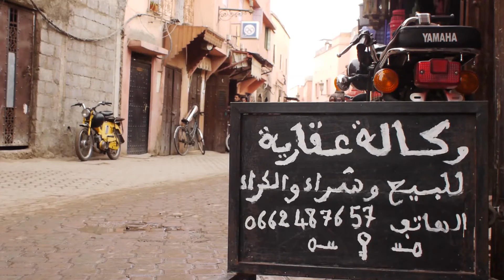Morocco المغرب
A trip in Morocco...

Song is Lamma Bada Yatathanna by Juan Martin

Un viaggio in Marocco...

Canzone e' Lamma Bada Yatathanna da Juan Martin